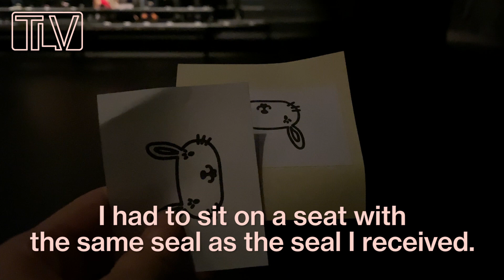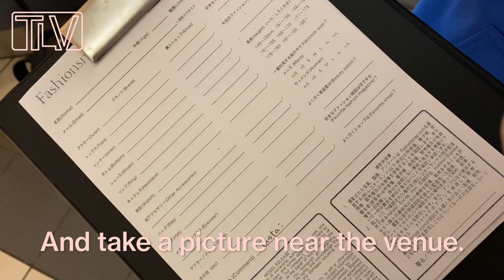VLOG🐩ENG _sub🍒SHIBUYA🇯🇵渋谷🐩東京コレクションを観に行くと何がいいかをご紹介❤【TLV】WHAT⁉️TOKYO FASHION WEEK【#1】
I'm TORICO, a film director and fashion designer.
 In this "TOKYO LIFE VLOG", I would like to introduce everything about Japanese culture, shops, people, fashion, etc. through my daily life.
 I would like to be able to introduce deep spots that are not listed in the guidebook but only for Tokyo residents.
 Everyone, please check  "TOKYO LIFE VLOG"!!!

みなさん初めまして。
映画監督とファッションデザイナーをしているTORICOです。
私は東京で一人暮らしをしています。
このTOKYO LIFE VLOGでは私の日常を通して
日本のカルチャーやお店、人、ファッション等、
あらゆる事をご紹介していきたいと思います。
ガイドブックには載っていない、東京住民しかしらない
ディープスポットもゆるりとご紹介できればと思います。

🍬TORICO🍬
🐩HP🐩